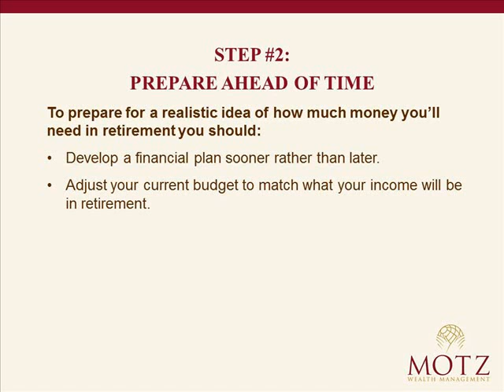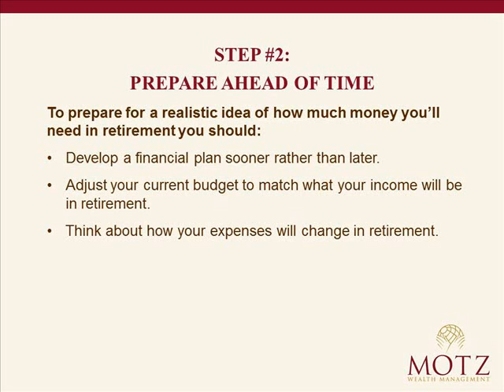Step #2: Prepare Ahead of Time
Retirement requires planning. Here are some simple steps you can take today to ensure you are prepared.

Will The Money Last? Getting Real About Retirement.  Step #2: Getting Real About Retirement.